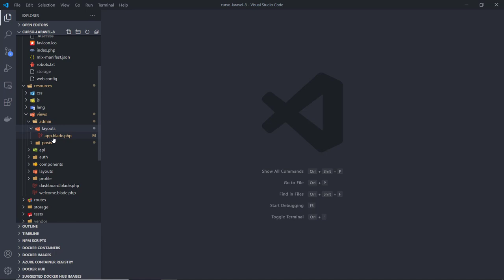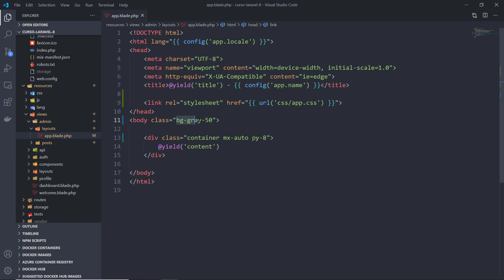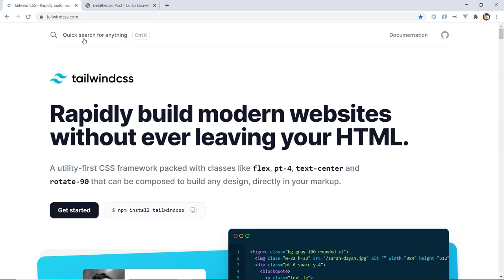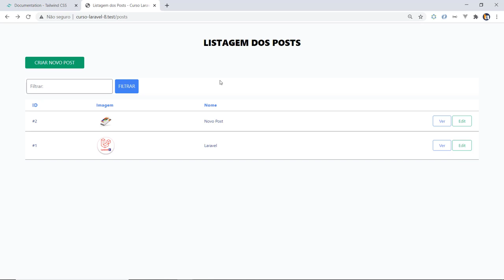20 - Final do Curso de Laravel 8.x